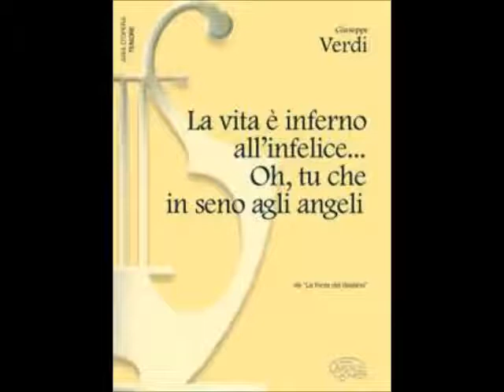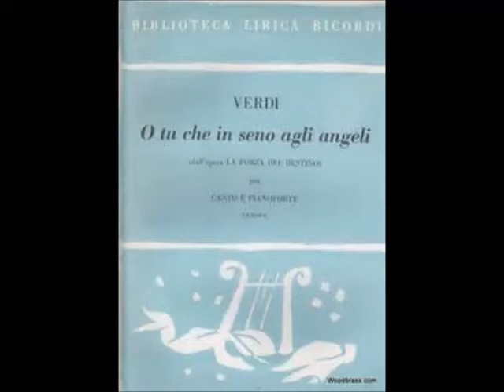SHUO YAO CHIU 邱碩堯 sang "o, tu che in seno agli angeli" from "La forza del destino" by Verdi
Tenor SHUO YAO CHIU 邱碩堯 sang "o, tu che in seno agli angeli" 「你身處天使群中」(選自命運之力)at NTU Center for Arts, 2009/6/21  義大利文歌詞中譯如下：
活著對於不幸的人，如同在地獄中煎熬
徒然無益，唯願一死！
塞維利亞！
蕾奧諾拉！
噢，刻骨銘心的回憶！
噢，強奪我一切幸福的夜啊！
我將永遠不復快樂，僅為文如下。
我父親一心一意要為祖國
推翻外來政權的暴政，
他刻意與古印加王國
最後的血裔聯姻
以使王位更加穩固，
而他的努力終歸枉然。
我甫出生即身繫囹圄，以荒漠為師
我之所以倖存乃託幸於
我皇室的血統未被察覺！
我的雙親夢想著王位，
卻招致斧鉞加身！
噢，我的悲慘厄運
何時才能了結？！
噢，妳身處天使群中，
永遠純潔、美麗，
不沾染人間的任何恥辱。
不要忘記移轉妳的目光
看看這貧困可憐的我
一個無名的流浪者，
被命運所憎恨，
啊，懇切祈求妳，
可憐我這臨死的人…
我的蕾奧諾拉，幫助我，
憐憫我的苦難，
蕾奧諾拉，憐憫我的苦難！